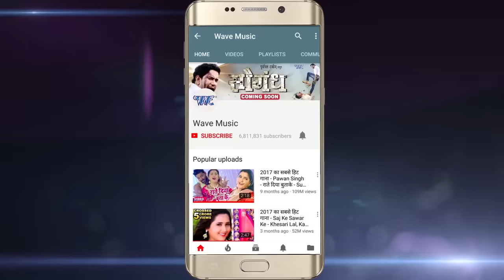नवदुर्गा नवरात्रि स्पेशल माता भजन - Anu Dubey - Jaga Sato Re Bahiniya - Superhit Bhojpuri Devi Geet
Album :- Chait Navratra
Song :- Jaga Sato Re Bahiniya
Singer :- Anu Dubey
Lyrics :- Dharmendra Dubey
Music Director :- Anjani Singh